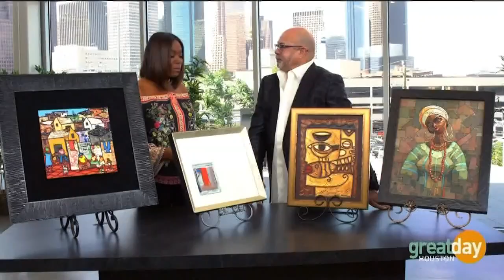The Gite Gallery is your connection to African art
Lloyd Gite's love of African art led him to create the Gite Gallery.
The Gallery features unique art and artifacts all from sub-Saharan Africa.